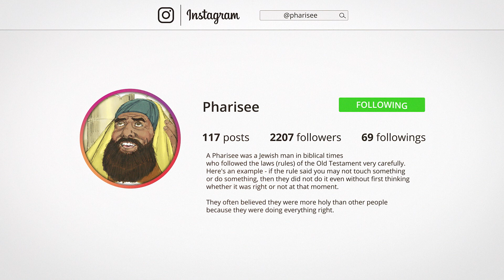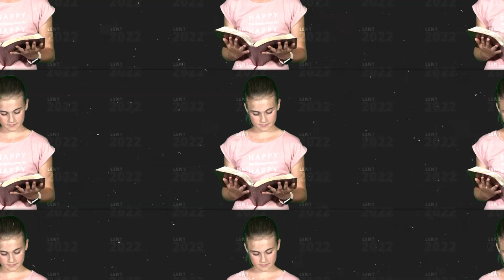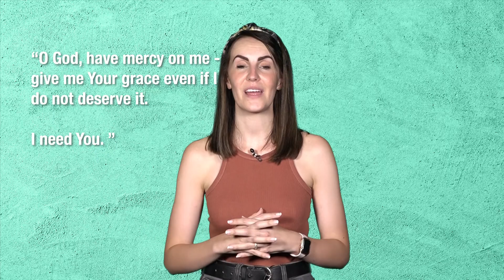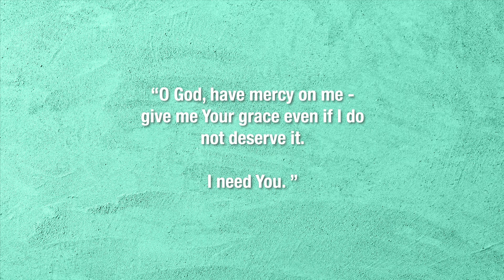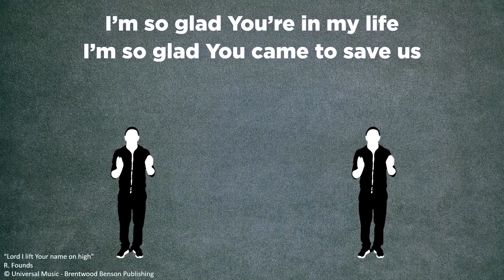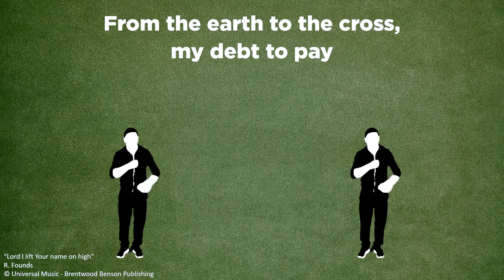mKidz | 6 March | Gr4-7 Eng| Lent Humility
Presenters: Christelle Botes | Tarine de Ridder | Alet Theron